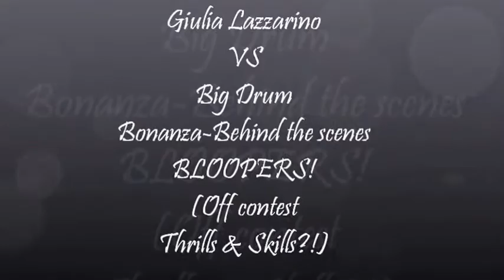Giulia Lazzarino - Behind the (REC) scenes of Big Drum Bonanza 2013 Version 2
Giulia Lazzarino - Behind the (REC) scenes of Big Drum Bonanza 2013
   Version 2